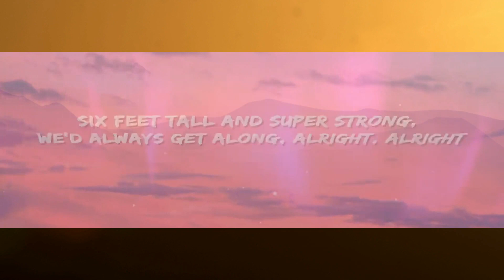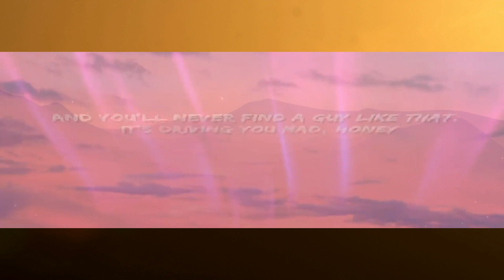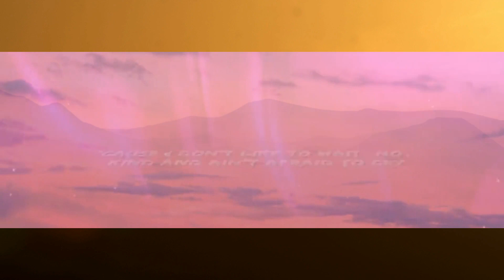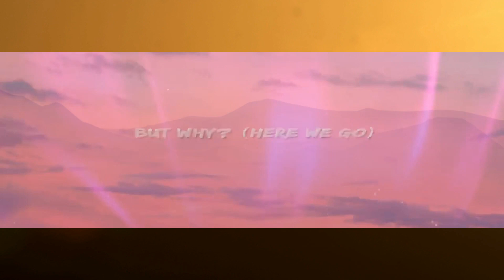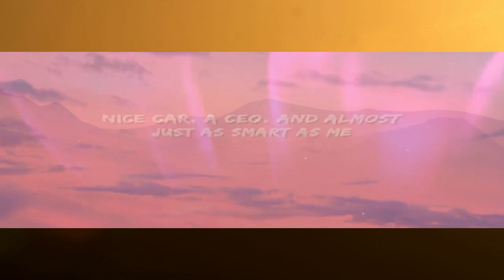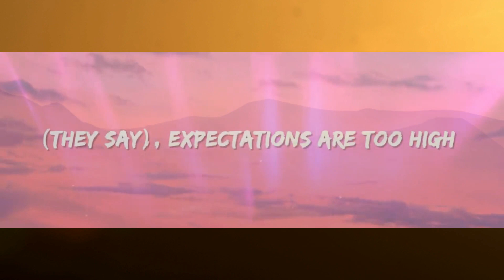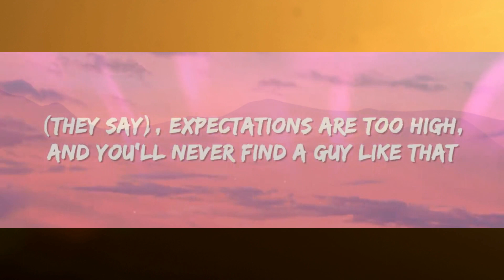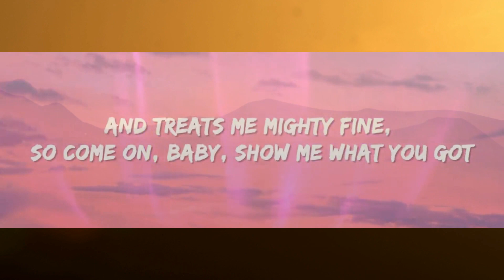Superfruit - GUY.exe (Lyrics) [1 Hour Version] Khan Letra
Superfruit - GUY.exe Lyrics by Rap Samurai

🎵 Lyrics: Superfruit - GUY.exe
[Intro: Mitch Grassi & Scott Hoying]
Wish I could synthesize
A picture perfect guy

[Verse 1: Mitch Grassi & Scott Hoying]
Where all the boys at with emotional stability?
Nice car, a CEO, and almost just as smart as me
Where all the boys at with financial security?
A doctor, a model, a man of possibilities
[Pre-Chorus: Mitch Grassi & Scott Hoying]
(They say), expectations are too high
And you'll never find a guy like that
It's driving you mad, honey
(They say) that it's just a waste of time
Get your head out of the sky
But why?

[Chorus: Mitch Grassi & Scott Hoying]
Oh I, wish I could synthesize
A picture perfect guy, oh I, oh I
Six feet tall and super strong
We'd always get along, alright, alright
Ooh, he'd pick me up at eight
And not a minute late
'Cause I don't like to wait, no
Kind and ain't afraid to cry
Or treat his momma right
That's right, that's what I like

[Verse 2: Mitch Grassi & Scott Hoying]
I need a man who don't get jealous 'less I want him to
A gentleman to take care of me in the bedroom
Romantic yêu but keep it rough
Am I asking too much?
But why?

[Bridge: Mitch Grassi]
I've been looking high and low
For a man who's just right
And treats me mighty fine
[Instrumental Break]